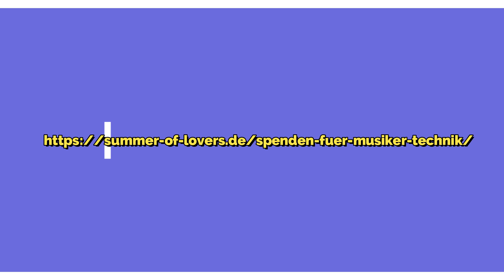Die Schaumburg Allstars-Winter of Lovers-Plan C -Teaser 5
Die Schaumburg Allstars
Winter of Lovers
Plan C
Jeden Sonntag um 11 Uhr
mit Frau Anneliese und Dr. Petersen
moderiert von Ecki Stieg